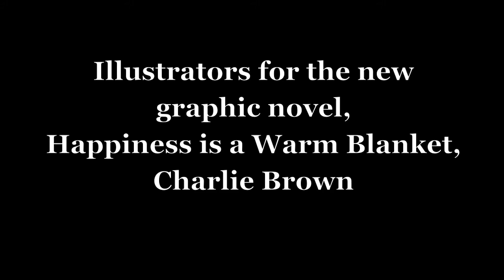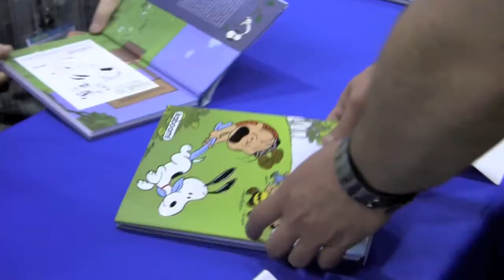PEANUTS Blanket Graphic Novel Interview: Bob & Vicki Scott (Official)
Interview with artists, Bob and Vicki Scott, about PEANUTS Graphic Novel "Happiness is a Warm Blanket, Charlie Brown."

"Happiness is a Warm Blanket, Charlie Brown" graphic novel (published by kaboom!) available everywhere April 19, 2011.